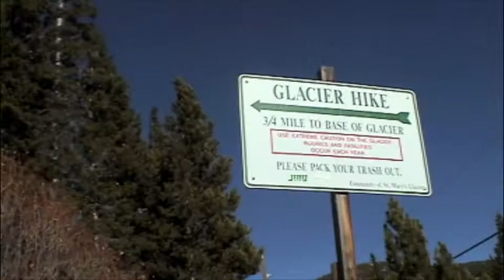Peter Holcombe Photography-Behind the Scenes-Malcolm & April's Engagement session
This is a behind the scenes look at Malcolm and Aprils engagement shoot. It was a cold January afternoon in Colorado at the base of St. Marys Glacier.  I hope this video shows how much fun a typical Holcombe Photography winter engagement session can be for the adventurous couple.